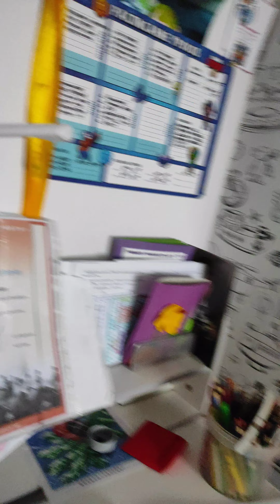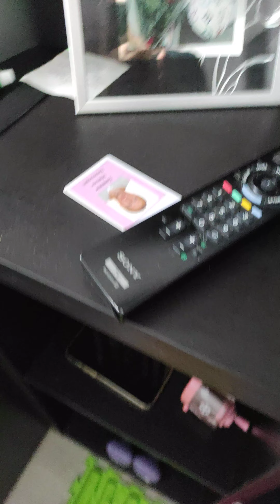2 февраля 2023 г.